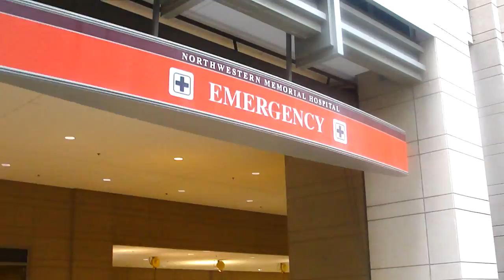Northwestern Memorial Hospital Emergency Entrance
This is the Emergency Entrance at Northwestern Memorial Hospital, just off Michigan Ave. in Chicago.  This is one of the busiest ED's in Chicago, and is recognized as a Level I Trauma Center.  Notice how many CFD ambulances are parked in the bay and in the overflow area.